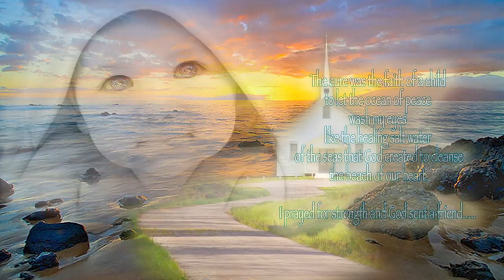Convicting message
WATCH THIS IF U NEED A EYE CHECKUP! MAKE IT FULLSCREEN TO SEE!

DON'T LET HIM LIVE ON YOUR COMPUTER, PASS HIM ON!